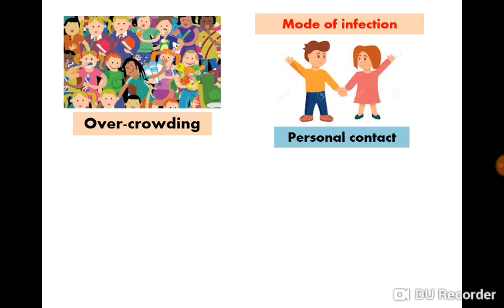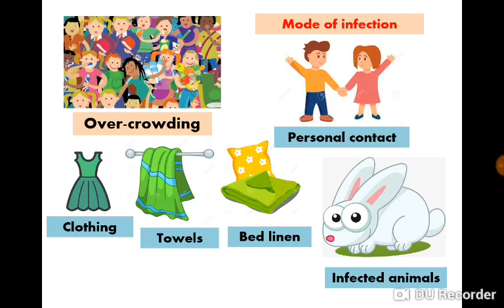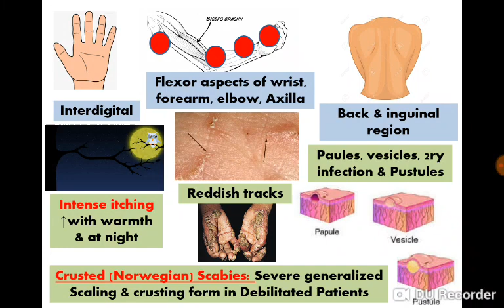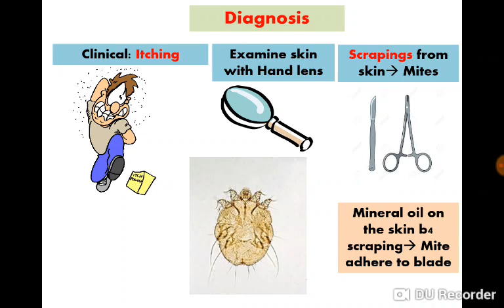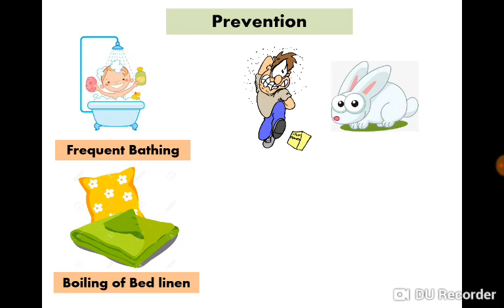9 Scabies - Dr Noha Madbouly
Dr Noha Madbouly
Arthopods
نها بارا
 دكتور نها بارا